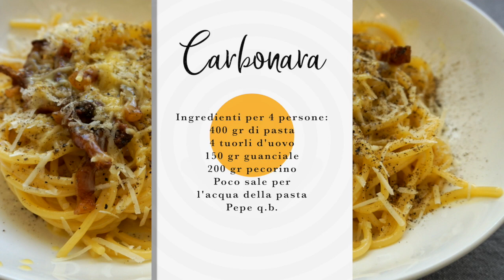Sua Maestà la Carbonara Ricetta perfetta(SUB ENG-FRA-ESP-GER)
Gli Spaghetti alla Carbonara o semplicemente La Carbonara Ricetta Perfetta; è un primo piatto tipico della cucina romana, apprezzato in tutto il mondo! A base di pasta, uova, guanciale, formaggio! Un piatto povero, ma dalla  bontà paradisiaca, che secondo una delle ipotesi più attendibili nasce nel 1944 nei giorni della liberazione; dagli ingredienti a disposizione dei soldati americani messi insieme da un cuoco romano. Seguite questa Ricetta Carbonara corredata da tutti i consigli e segreti passo passo e preparerete a casa vostra una Pasta alla Carbonara perfetta!  cremosa e squisita! in soli 15 minuti e poche mosse! Buona proprio come quella dei migliori ristoranti della Capitale!
Ingredienti per 4 persone:
400 gr di spaghetti o rigatoni
150 gr di guanciale o pancetta
200 gr di pecorino (oppure parmigiano)
4 tuorli
Poco sale perì acqua della pasta
Pepe q.b.